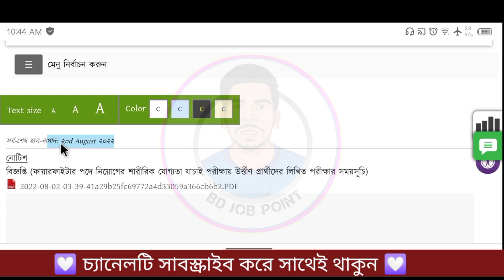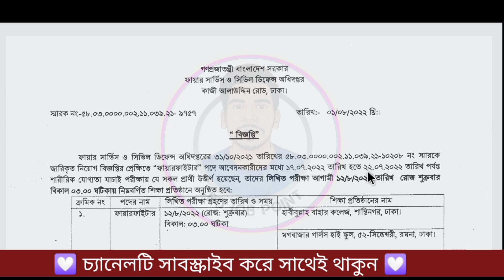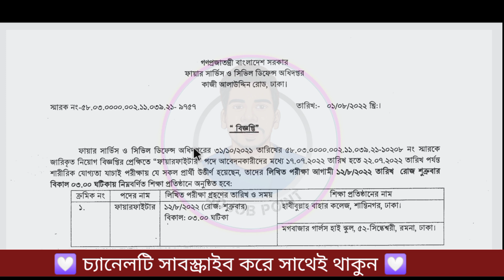🔥 ফায়াফাইটার পদে নিয়োগ বিজ্ঞপ্তি ২০২২ - জরুরি নোটিশ! Firefighter job notice